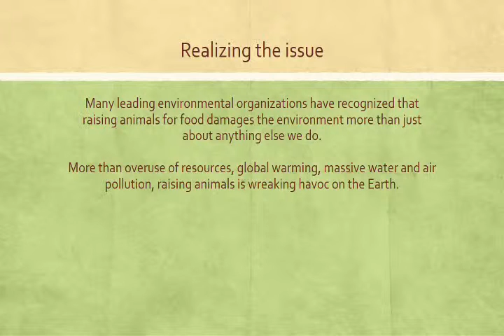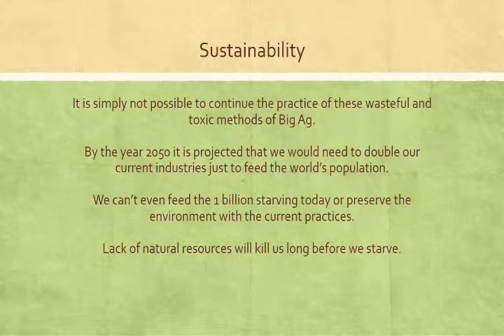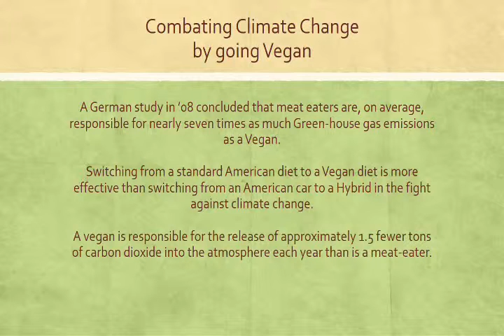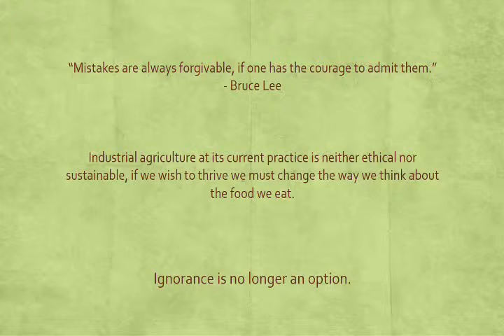Reasons to reconsider Industrial Agriculture